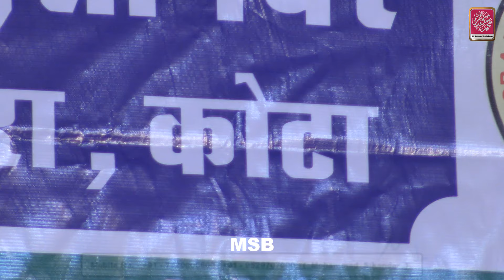Koti Koti Pranam Natmastak Sakal | Ishtiyaq Kaithuna | Noor Ka Sama 2022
Sanskrit Kalam - Koti Koti Pranam Natmastak Sakal Prajaa Janam Naat Lyrics
He Deen Bandhu Daya Nidhi Abhinandanam Su-swagatam
Shahe Umam Shahe Umam

Noor Ka Sama , Kota 2022 , Rajasthan

*नूर  का  समां*

1 जनाब *सलमान रजा अशरफी*साहब महाराष्ट्र
2 जनाब जीशान बरकाती साहब गुजरात
3 जनाब शरीफ रजा साहब पाली
4 जनाब जावेद कादरी साहब बासनी नागौर
5 जनाब मोहम्मद शरीफ रजा कादरी बासनी नागौर
मुकामी नात ख्वां
1 जनाब मौलाना मुश्ताक अजीजी साहब कैथून।
2 जनाब इश्तियाक रजा साहब कैथून।
3 जनाब मौलाना रईसुद्दीन अशरफी साहब कैथून।
4 जनाब अनवर अत्तारी साहब कोटा।
5 जनाब कारी इकबाल निजामी साहब कोटा।
6 जनाब हाफिज कामरान अशरफी साहब कोटा।
7 जनाब वाजिद अली कादरी साहब कोटा।

Program By -
 डॉ एपीजे अब्दुल कलाम वेलफेयर सोसाइटी को